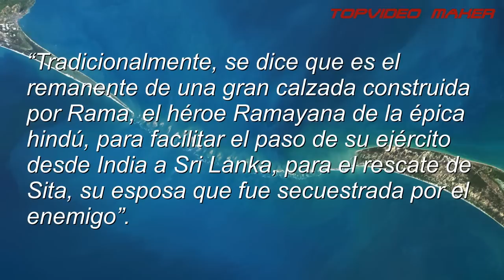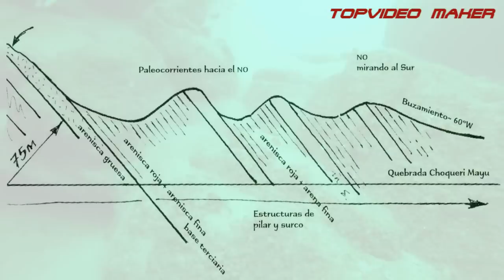IMPRESIONANTE PUENTE DE 1.700.000 AÑOS DE EDAD EN LA INDIA Y SRI LANKA - TOPVIDEO MAKER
GRACIAS!